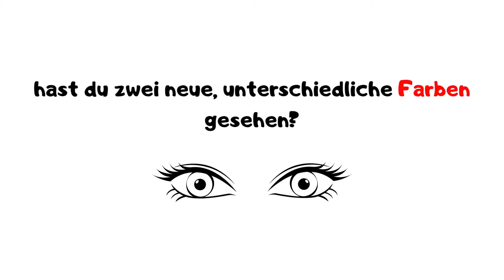Dieses Video lässt euch zwei neue Farben sehen!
Das Video wurde mit CANVA PRO erstellt.
Wenn du CANVA PRO 30 Tage testen möchtest.